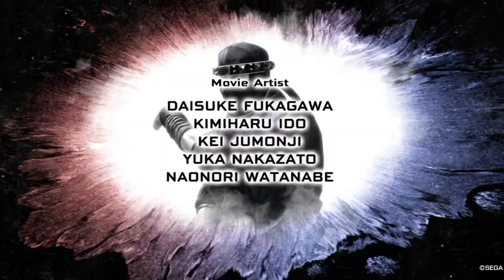Virtua Fighter 5 Ultimate Showdown_Modo Arcade Pai Chan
Fácil Los 6 adversario pero los 2 últimos a costado